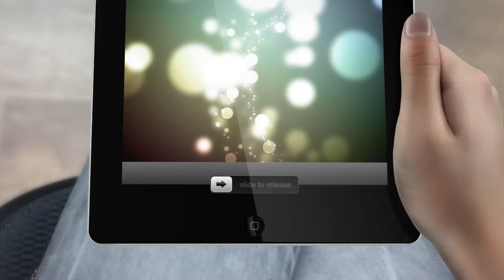103 S Newport Ave. Ventnor, NJ 08406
Multi-dimensional living in this stunning beachblock home.The open floorplan features 5 immaculate bedrooms and 3.5 amenable baths with the best finishes. The windowed walls of light allow for sun-drenched rooms. Entertaining here is a b-r-e-e-z-e with the soaring great room and open kitchen, featuring world-class appliances. The Zen-like master suite is spacious and relaxing. Outdoor living is a summer dream from multiple decks. Extra large garage for hubby to enjoy. The quality and location make this home a steal!